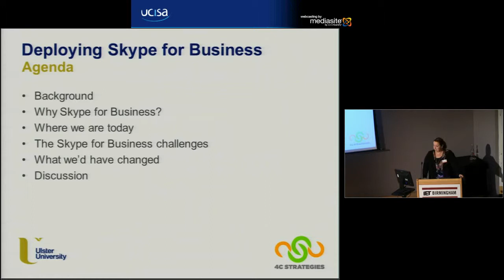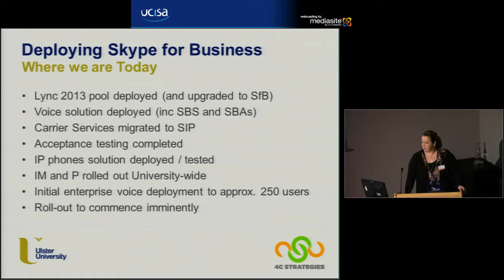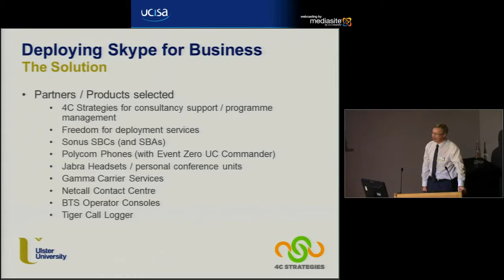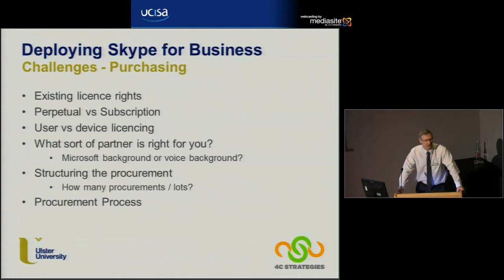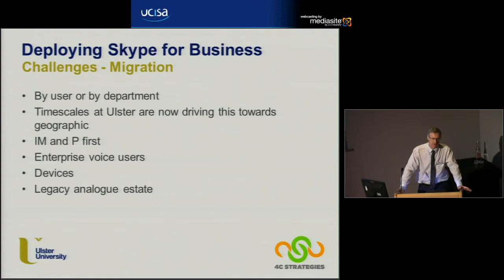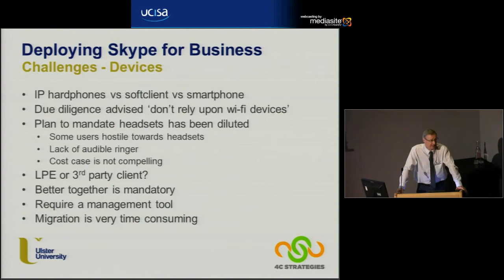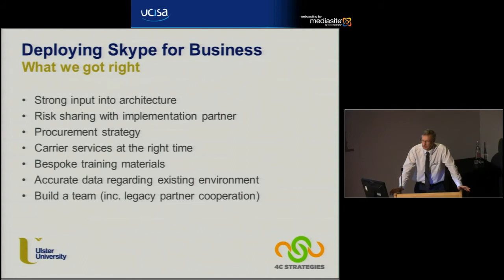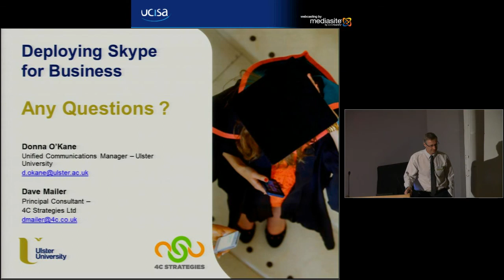UCISA-NG Converged network and telephony services (3) Lync deployment